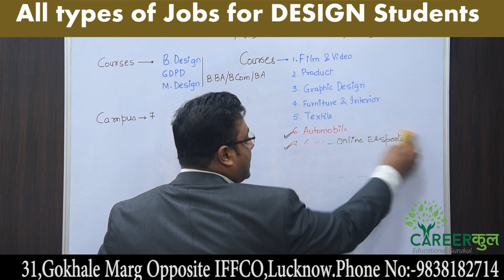Design Jobs/Automobile design/Footwear Design/Fashion Design/Product Design